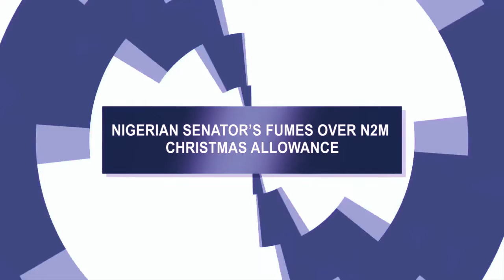NIGERIAN SENATOR’S FUMES OVER N2M CHRISTMAS ALLOWANCE